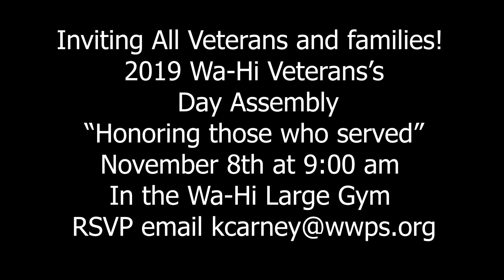WUWH 10-31-19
wake up wa-hi october 31st